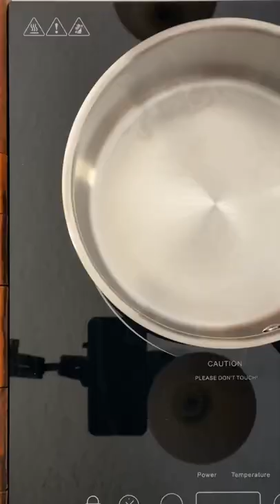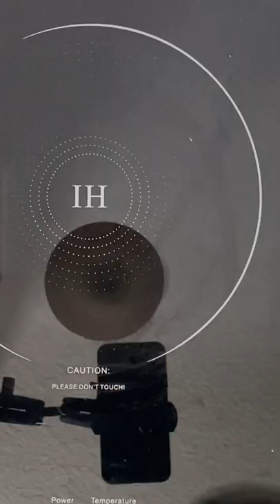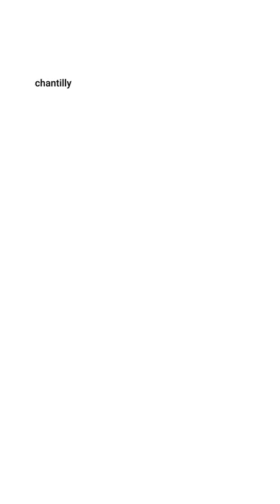THE 12 CREAMS - PART 3 - TIPS, MISTAKES AND SOLUTIONS. SPECIAL EDITION.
LINKS AND RECIPES
TUTORIALS 12 CREAMS PART 1
Vanilla and chocolate pastry cream.
Chantilly vanilla cream, mascarpone and chocolate.
Dilomat Cream
Chiboust Cream

TUTORIALS 12 CREAMS PART 2
Almond Cream
Frangipane
Vanilla and chocolate Creme Anglaise
Bavarian Cream
Chocolate and vanilla Cremeux

Materials:
Mixer
Spatula
Manual mixer

0:00 - INTRO

0:37 - PRESENTATION

2:02 - GELATIN  (equivalences) SUBSTITUTES FOR SUGAR, MILK, EGGS.

1 Gelatin Sheet of 2gr is equivalent to 2gr of gelatin powder.
To hydrate the gelatin  powder you need 6 times its weight in water.

Water = Gelatin X 6

2gr gelatin powder - 12 gr of water to hydrate.

1/2 teaspoon of gelatin powder = +/- 2gr of gelatin powder
1 tablespoon of water = +/- 12gr of water

4:00 - CHANTILLY (mistakes and solutions) ALTERNATIVE RECIPES

CHANTILLY ALTERNATIVE WITH GELATIN 1 Sheet 2gr Gelatin per 200gr of Milk Cream

WHITE CHOCOLATE CHANTILLY
500gr Heavy cream
100gr White chocolate
Natural vanilla or essence

HOMEMADE HEAVY CREAM
50% Milk
50% Butter

8:18 - CREME ANGLAISE (mistakes and solutions) ALTERNATIVE RECIPE

DAIRY AND EGGS FREE CREME ANGLAISE
200gr Rice milk
35gr Powdered sugar

11:04 - PASTRY CREAM (mistakes and solutions) ALTERNATIVE RECIPES

DAIRY AND EGGS FREE PASTRY CREAM
250gr of rice milk
75gr of Sugar.
35gr of cornstarch.
(CHOCOLATE VERSION)
250gr of rice milk
75gr of Sugar
25gr of cornstarch.
2 tbsp cocoa powder

13:15 - MOUSSELINE CREAM (mistakes and solutions)

14:11 - BUTTERCREAM (mistakes and solutions) ALTERNATIVE RECIPES

AMERICAN BUTTER CREAM
225gr Butter
450gr Powdered sugar
75gr Heavy cream
Desired essence or flavor.

AMERICAN CHOCOLATE BUTTER CREAM
225gr Butter
325gr Powdered sugar
125gr Cocoa Powder
75gr Heavy cream

17:02 - 12 CREAMS - USES
CUSTARD (PASTRY CREAM)
DURATION: 5 DAYS REFRIGERATED. 3 MONTHS FROZEN
Fillings. Layered cakes. Tarts. Napoleon. Cannolis. Eclairs. Profiteroles. Donuts

CHANTILLY CREAM
DURATION: 3-5 DAYS REFRIGERATED.
Decorations for cakes and pies. Fillings. Layered cakes. Cupcakes. Chouquettes. Eclairs. Pavlovas. Viennese coffee. Fruits.

GANACHE
DURATION: 5-7 DAYS REFRIGERATED. 3-5 MONTHS FROZEN
Decorations. Fillings. Cakes and pies. Layered cakes. Cupcakes.
Very stable.

CREME ANGLAISE
Side for sponge cakes. Ideal for Floating Islands. Very delicious with fresh fruits. Even more delicious with jelly.

BAVARIAN CREAM
A very stable mousse. Perfect in molds. Very delicious with sponge cakes. It works as a filling, but it tends to be more the star. Fruit puree can be added to flavor it. Very versatile.

MOUSEELINE CREAM
DURATION: 5 DAYS REFRIGERATED. 3-4 MONTHS FROZEN
Very stable and delicate on the palate. Perfect with fruits. Ideal for layered cakes. Cupcakes. Napoleon.

ALMOND CREAM
DURATION: 7 DAYS REFRIGERATED. 5-6 MONTHS FROZEN
Ideal for waterproofing tartlets. Very delicious when baked with fruits like a clafoutis.

FRANGIPANE
Delicious with fruits. Perfect to be baked as puff pastry empanada fillings. The classic cream of the Galette de Rois.

CHIBOUST CREAM
The classic cream of the St Honoré Cake. Perfect for caramelizing.

DIPLOMAT CREAM
Very delicate. Perfect for profiteroles, eclairs and millefeuille, pies.

CREMEUX (My favorite)
DURATION: 5-7 DAYS REFRIGERATED. 4-5 MONTHS FROZEN
Perfect for fillings. Pies, eclairs, profiteroles, crepe cakes, macarons, financier cakes. Very elegant.

BUTTER CREAM
DURATION: 10-14 DAYS CHILLED. 5-6 MONTHS FROZEN
Perfect for cakes, layered cakes, cupckaes, Perfect for decorations. Very stable. It is the one that best withstands the heat.

20:39 ENDING